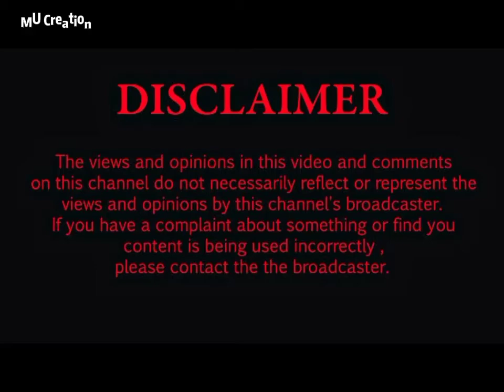Poisonous Passion, New Thai Drama 2022, Cast Real Names,and Ages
Poisonous Passion#Thai Drama#MU Creation